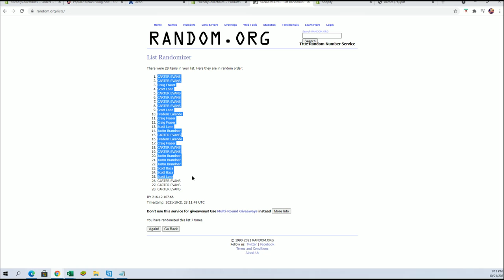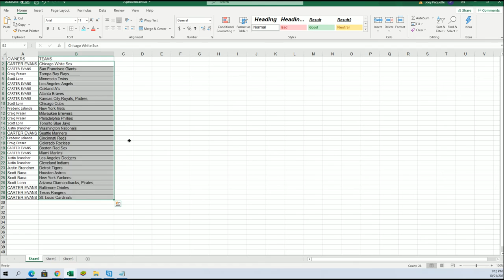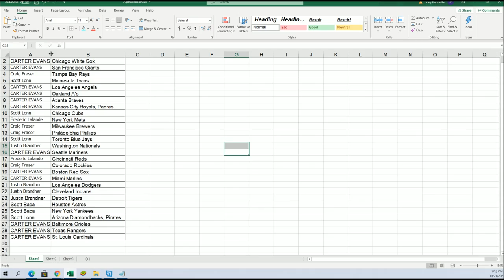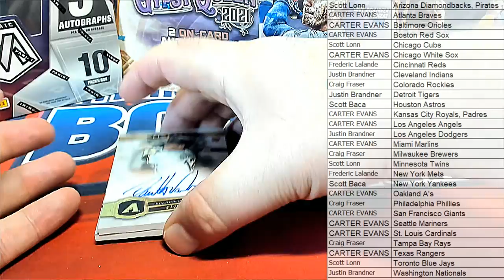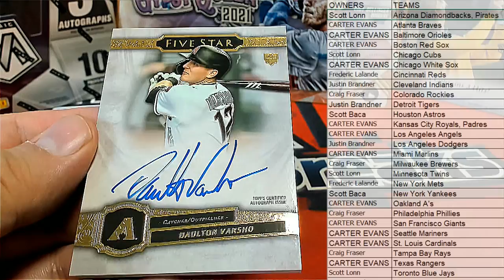2021 Topps Five Star Baseball Hobby Box ID 21FIVESTARBB101